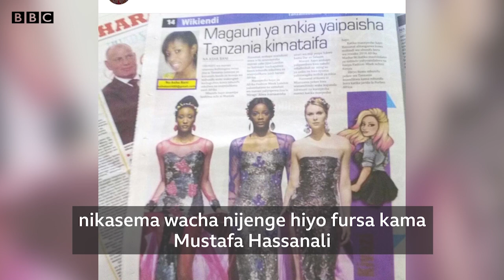Mustafa Hassanali: Baba wa mitindo Tanzania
Wengi humfahamu kama Mustafa Hassanali lakini wanamitindo kwao ni kama Baba wa Mitindo ambaye ameweza kuanzisha jukwaa kwaajili ya wanamitindo wachanga kuonesha mavazi yao na kuweza kufikia malengo waliyojiwekea.

Jukwaa la  Swahili Fashion Week   limejizolea umaarufu sio tu Nchini Tanzania bali mpaka nje ya nchi hasa zinazozungumza Lugha ya Kiswahili

Mwandishi wa BBC @frankmavura amefanikiwa kufanya mahojiano na nguli huyu wa mitindo anayetambulika  Barani Afrika na nchi nyingi nje ya Afrika kama Baba wa mitindo.